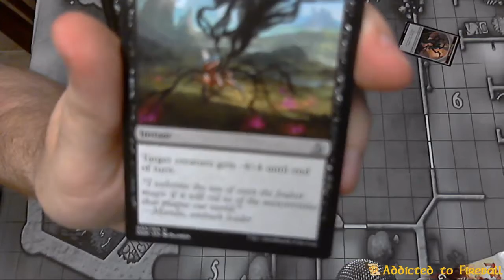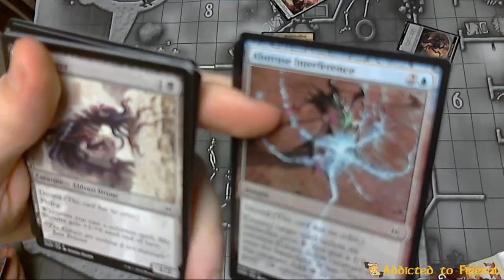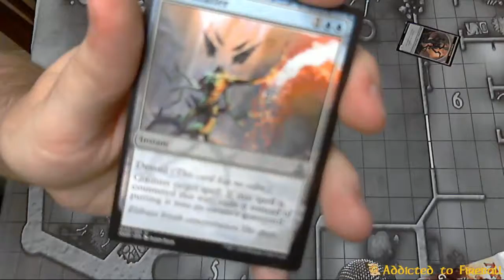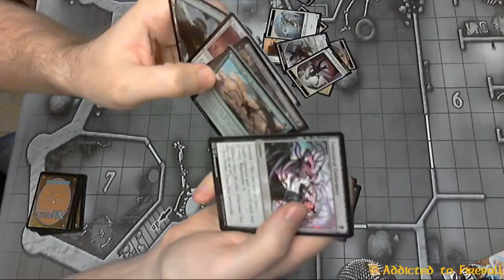MTG Draft with ATF